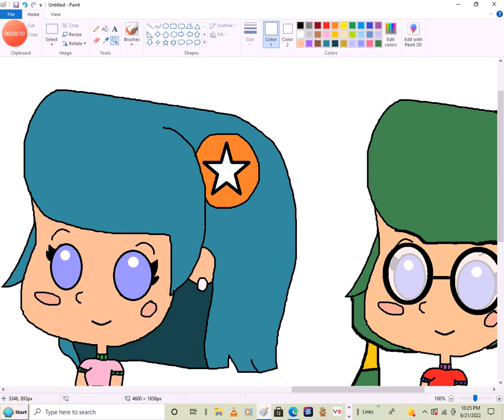Guess The Chibi PINY Twin Girl is? (DISOWNED)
The PINY Twins Named Emily Clayton & Sophie Inwood
The Other Names is Michelle & Lilith